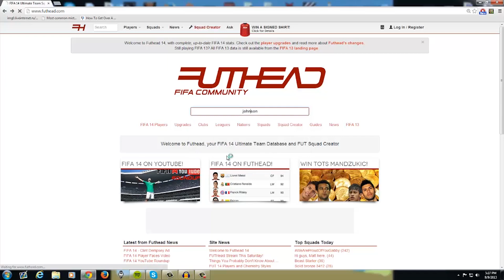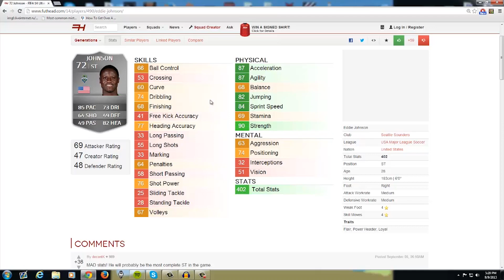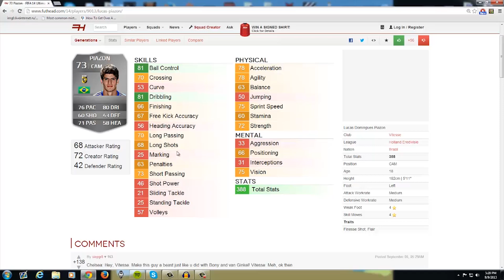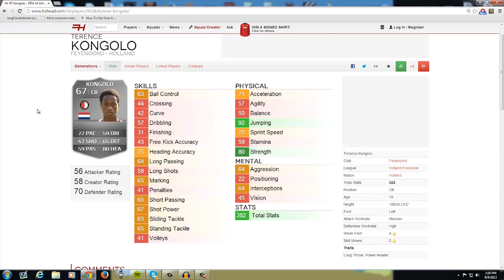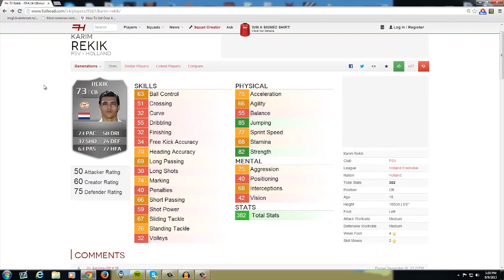FUT 14 Preparation #2 I Another 3 Amazing-looking players!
The first demo video will be online tomorrow!

ignore: